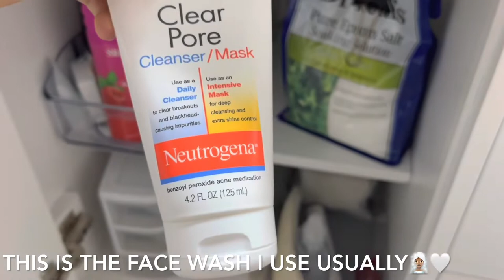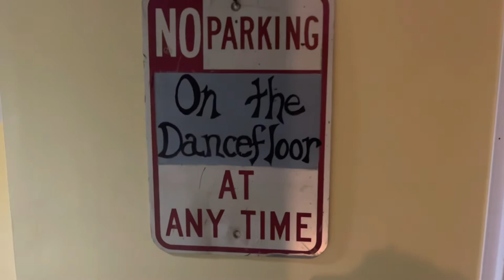Wonder Vlogs || Wake Up Routine Before Work! || Monday 🌳💛🍐☂️✨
SOCIAL MEDIAS ✨💓

♡ VLOG|LIFESTYLE CHANNEL: Here

Song Of The Day: Violet Hour - Sea Wolf

QUOTE OF THE DAY: "Nothing can disturb your peace of mind unless you allow it to.”